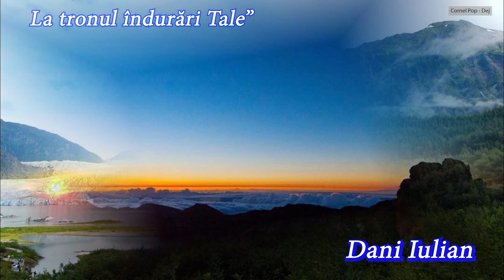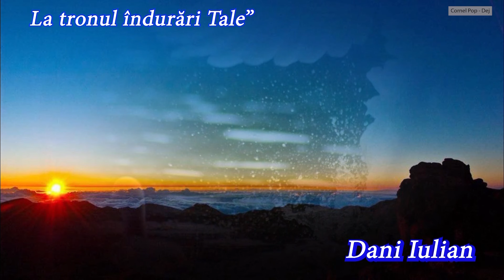Dani și Dana Olar Mă plec la Crucea Ta Isus *UN GRUPAJ DE CÂNTĂRI*